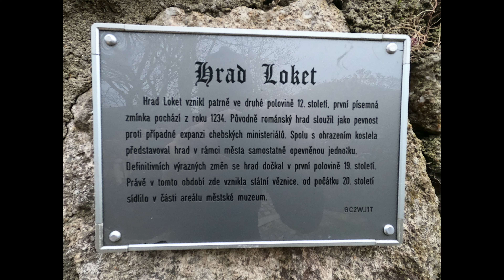Loket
Song : Hans Zimmer - Time (Inception)